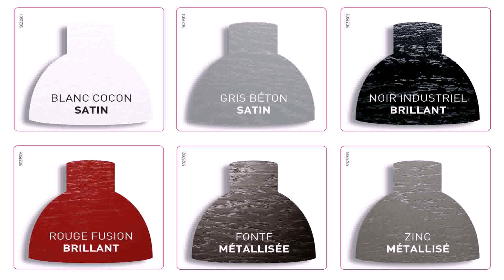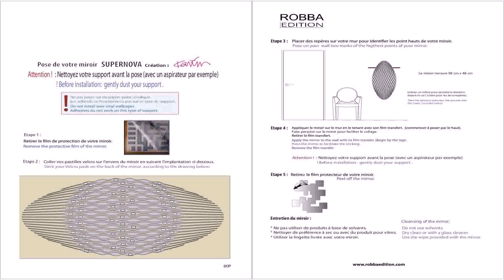Miroirs Deco Design Esprit Loft - Gif Maker DaddyGif.com (see description)